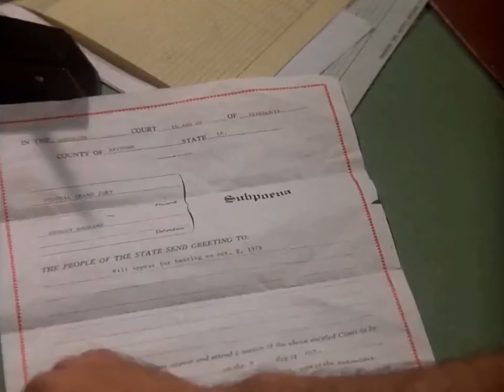Alice in Discoland Part 6